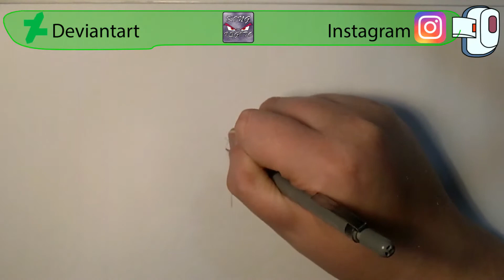Drawing Broly Ultra Instinct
Materials used

Promarkers
Copic markers